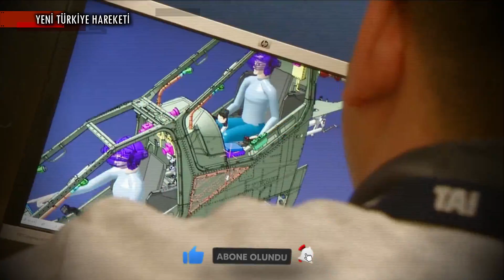Süpriz Haber Geldi | Atak 2 Ağır Taarruz Helikopterinin Teslim Tarihi Açıklandı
KISA HABER METNİ :

Türk Havacılık ve Uzay Sanayii A. Ş. Genel Müdürü Prof. Dr. Temel Kotil, A Haber’de Gündem Özel yayınına konuk oldu. Döner kanat çalışmaları ile ilgili konuşan Kotil; T929 ATAK II’nin ilk teslimatına ilişkin bilgi paylaştı. Kotil, 2025 yılında Kara Kuvvetleri Komutanlığı’na 3 adet ATAK II taarruz helikopteri teslimatı yapılacağını açıkladı.

BİZ KİMİZ?